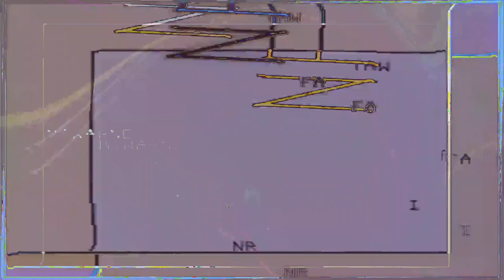[EPILEPSY WARNING] Movie 24 02 21 12h10m32s